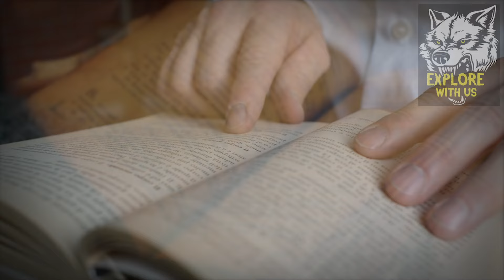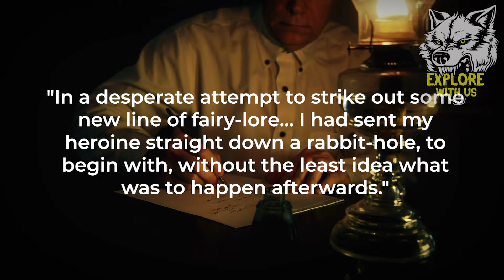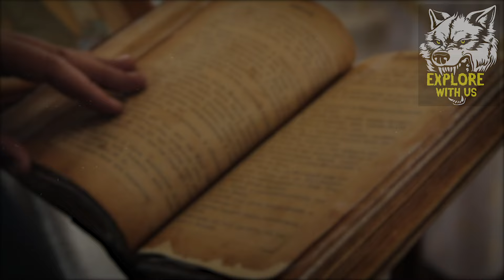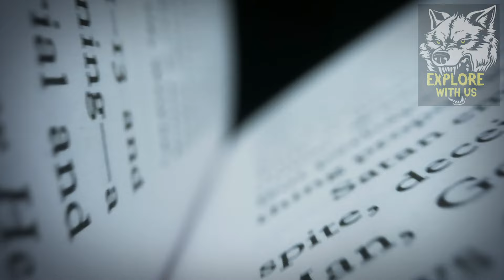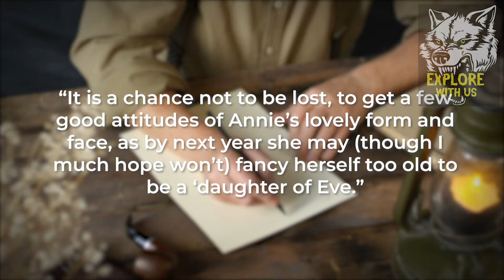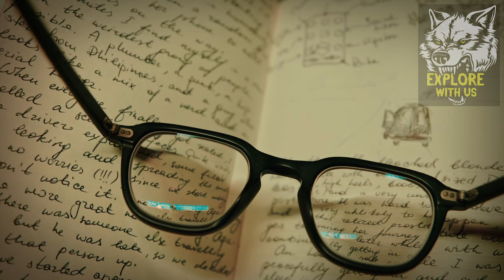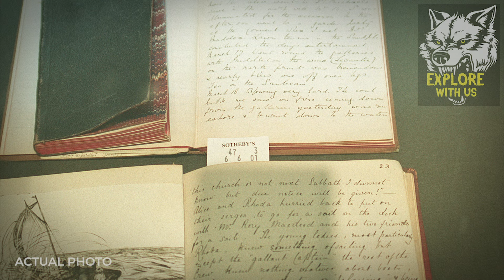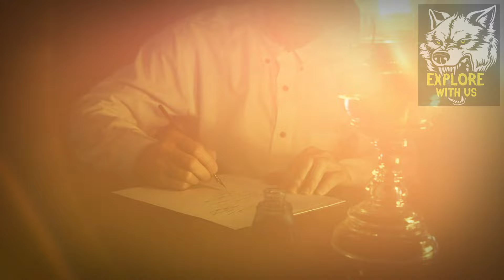Disturbing Horrors Behind Alice in Wonderland That'll RUIN Your Childhood • EWU Story Time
Today, we're covering the deeply disturbing origins of Disney's Alice in Wonderland. Although you may not know, there's a dark mystery surrounding Alice in Wonderland, and it's not what you may have expected. Whether you've seen the original Disney classic or the more recent adaptions, there's something you should know about Alice. As it turns out, Alice was actually based on a real little girl: Alice Liddell, and this documentary covers the seemingly obsessive behavior of the author and his dark fixation on her. We'll also be covering the creepy true stories behind the Cheshire Cat and Mad Hatter. Will this mystery ever be solved? Will we ever truly know if the author of Alice in Wonderland actually had disturbing intentions? Join us for a storytime covering the unsolved mystery of Alice in Wonderland.